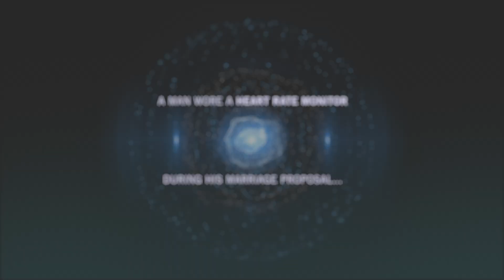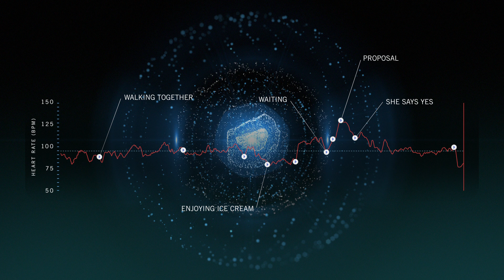Heartbeat During a Marriage Proposal | Data Vizeo #3 | GOOD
In our new data visualization, we present the data from a Reddit user who wore a heart rate monitor when building up the courage to propose to his girlfriend. We follow 40 minutes of his heart beat, shortened down to 90 seconds, as he gets ready to pop the question.

Produced and Directed by Gabriel Reilich
Graphics by Jake Infusino